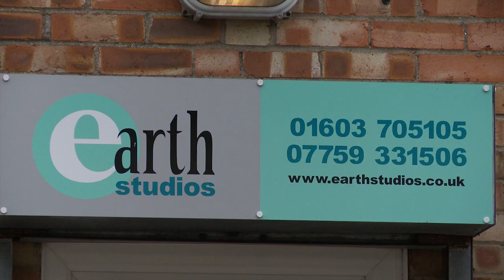The Black Dog Music Project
A short video outlining what The Black Dog Music Project is all about.
Made Sept 2012 at Earth Studios, Norwich.